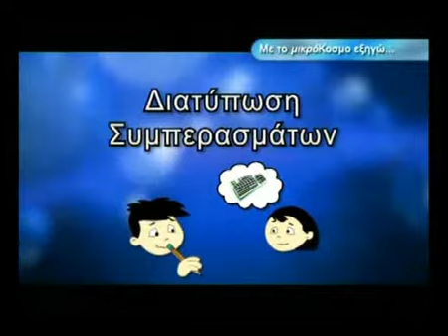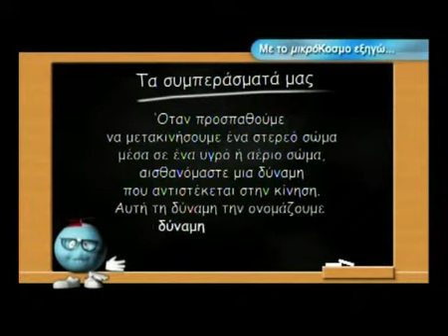Δυνάμεις Τριβής και Αντίστασης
Το video είναι της εκπαιδευτικής τηλεόρασης και μικρή ομάδα μαθητών πειραματίζεται πάνω στην τριβή που παρουσιάζουν τα στερεά σώματα όταν προσπαθούμε να τα κινήσουμε, αλλά βιωματικά συνειδητοποιούν την ύπαρξη αντίστασης από τα υγρά και τα αέρια, όταν προσπαθούμε να κινήσουμε μέσα τους ή το χέρι μας ή ένα φύλλο χαρτονιού.